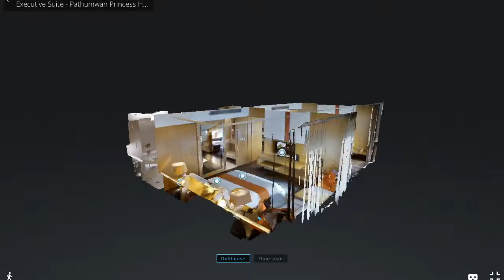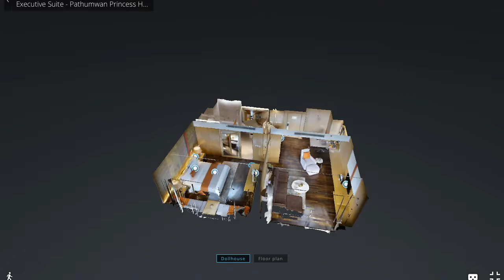3D Visit Executive Suite - Pathumwan Princess Hotel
Presented by 3D Virtual Visit Bangkok

Virtual tour Executive Suite Pathumwan Princess Hotel Bangkok

Privacy, comfort and indulgence; separate living and sleeping areas; walk-through bathroom; exclusive guest services - 55 sq. m.